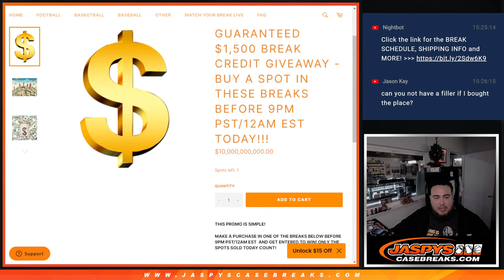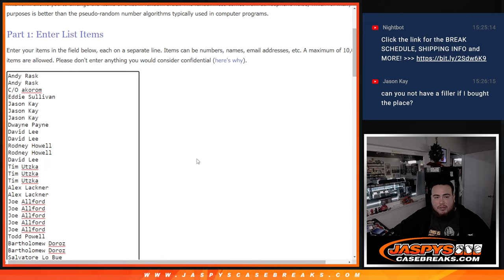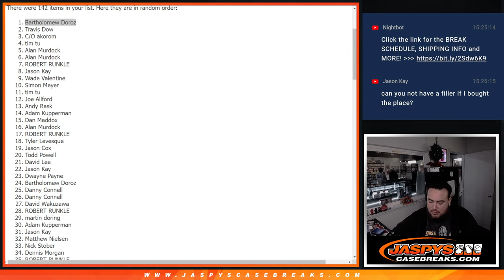M. 1/2/23 - GUARANTEED $1,500 BREAK CREDIT GIVEAWAY